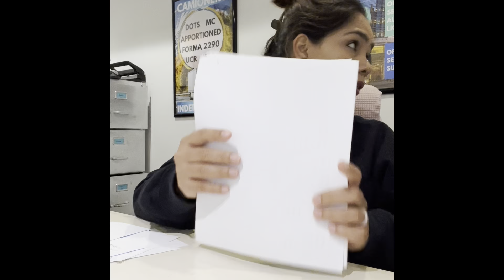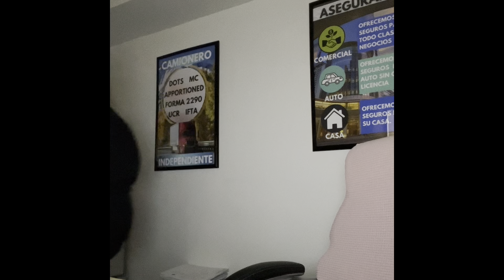Small business owner | Work day in my life | vlog | dailyvlog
Hey I’m back again. So this is a typical day for me. If you need a video to just put on so you can start your day then this is the video.